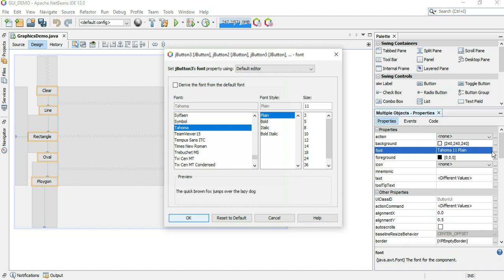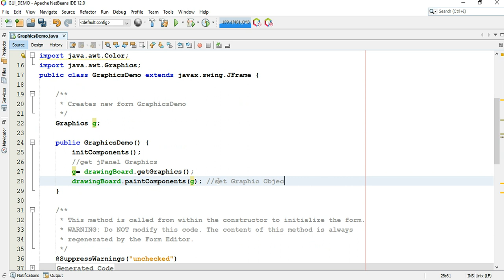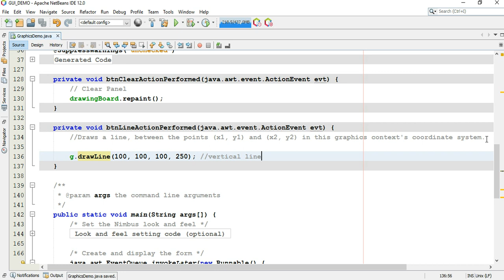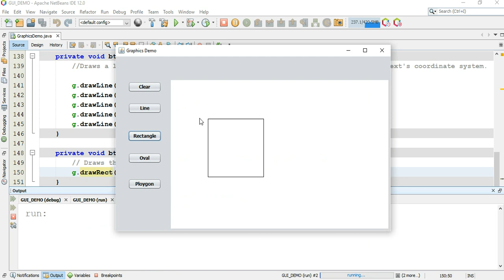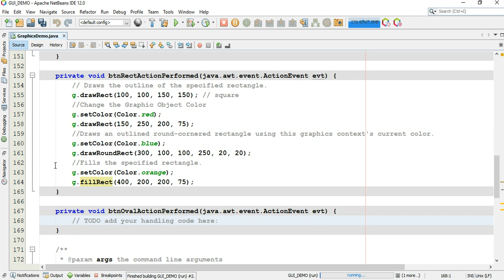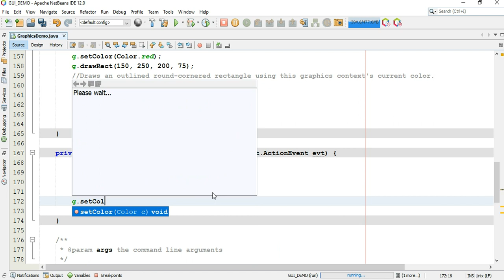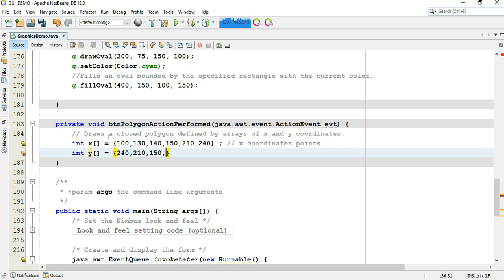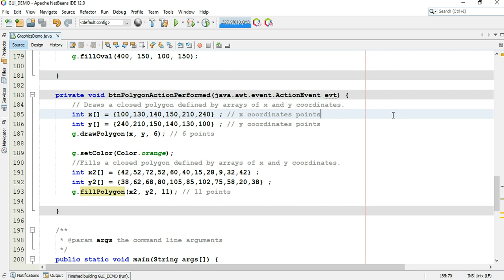Java Graphics Draw on JPanel | NetBeans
Class
Graphics

Methods
drawLine(int x1, int y1, int x2, int y2)
Draws a line, between the points (x1, y1) and (x2, y2) in this graphics context's coordinate system.

drawRect(int x, int y, int width, int height)
Draws the outline of the specified rectangle.

drawRoundRect(int x, int y, int width, int height, int arcWidth, int arcHeight)
Draws an outlined round-cornered rectangle using this graphics context's current color.

fillRect(int x, int y, int width, int height)
Fills the specified rectangle.

drawOval(int x, int y, int width, int height)
Draws the outline of an oval.

fillOval(int x, int y, int width, int height)
Fills an oval bounded by the specified rectangle with the current color.

drawPolygon(int[] xPoints, int[] yPoints, int nPoints)
Draws a closed polygon defined by arrays of x and y coordinates.

fillPolygon(int[] xPoints, int[] yPoints, int nPoints)
Fills a closed polygon defined by arrays of x and y coordinates.